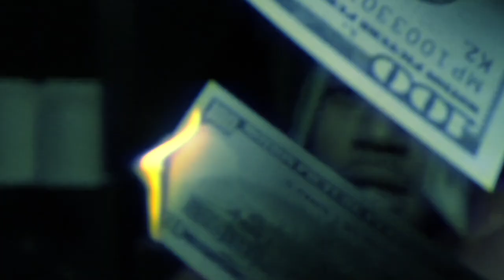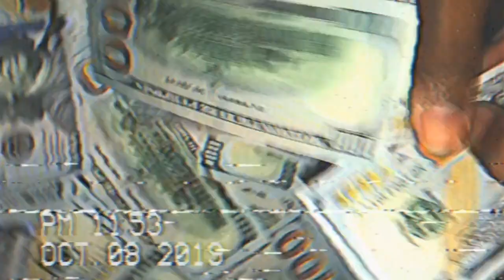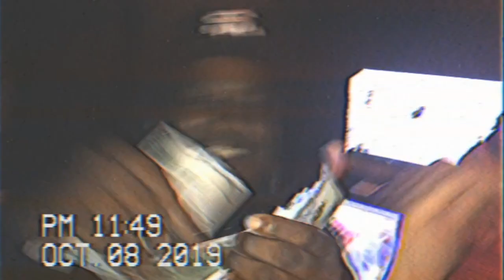BALE - Cash Ball ft. Y2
Official video for BALE's "Cash Ball" single featuring Y2

Song produced by: wbthree
Video directed by: New High Filmz